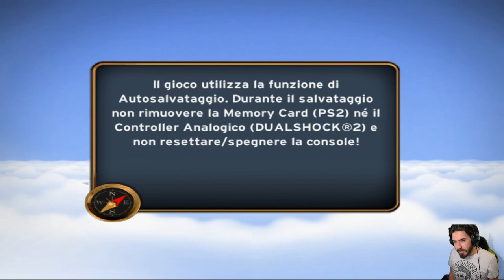Disney Pixar UP (PS2) - Capitolo 1 - Atterraggio di Fortuna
HI HI People of Youtube! Benvenuti su UP per Playstation 2!